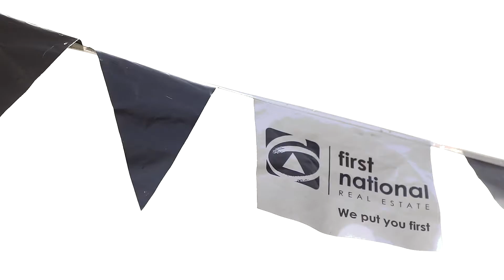First National West Ryde - 48B Clayton Street, Ryde - AUCTION - RECORD PRICE!